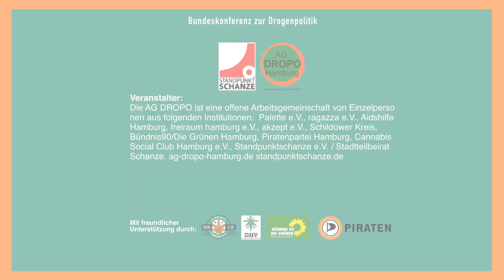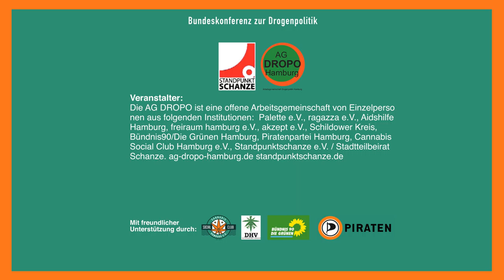Pressekonferenz - Schluss mit KRIMInalisierung - Hamburg 2016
Pressekonferenz zur drogenpolitischen Konferenz "Schluss mit KRIMInalisierung" in Hamburg 21./22. Oktober 2016, Hamburg

Mit Anke Mohnert (Palette eV), Hubert Wimber (ehem. Polizeipräsident Münster, LEAP Law Enforcement Against Prohibition) und Heino Stöver (Geschäftsführer Institut für Suchtforschung Frankfurt a.M.)

Schluss mit KRIMInalisierung - Bundeskonferenz zur Drogenpolitik - 21./22. Oktober 2016